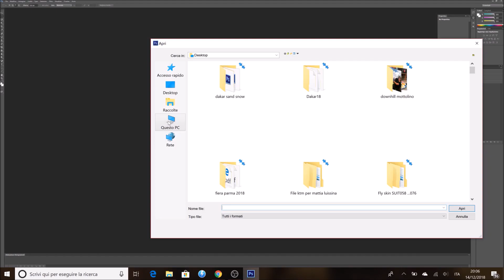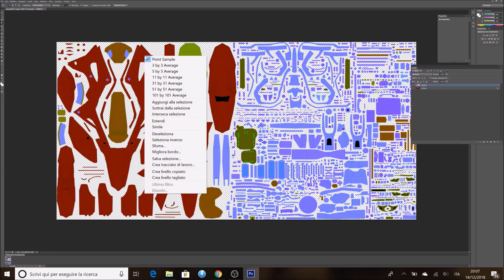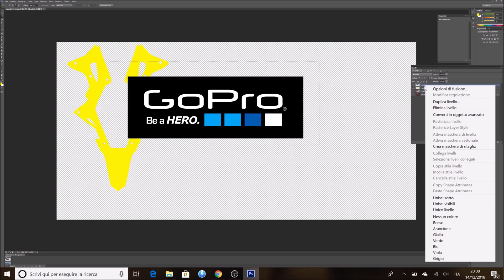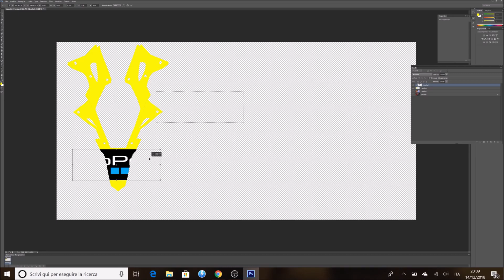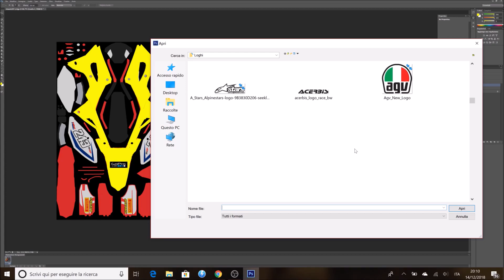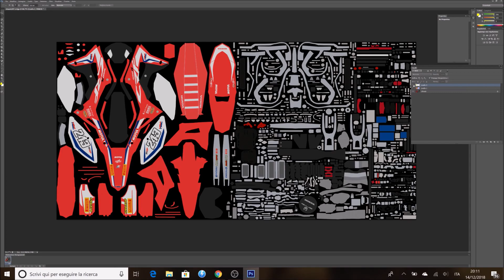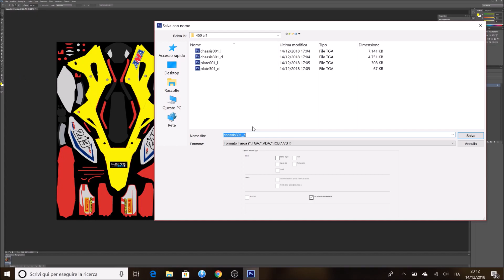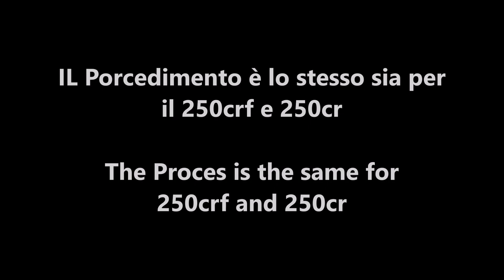MXGP PRO 2018 | TUTORIAL CREATE GRAPHICS For HONDA 450/250crf + 250cr | (ITA/ENG) | By LEONE 291